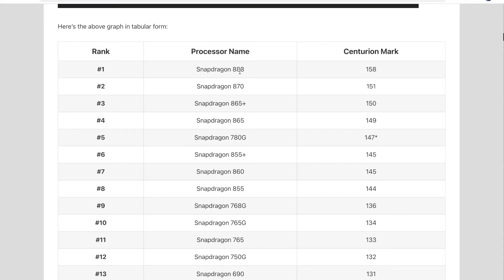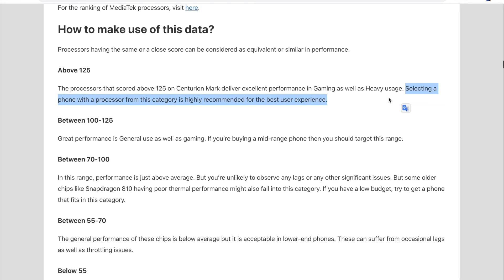Fastest 🔥 Smartphone | Smartphone for Snapdragon Insiders | Tech House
My Gear-
Solid Gear Carry Bag
Amazon Basic Carry Bag- shorturl.at/AJPTY